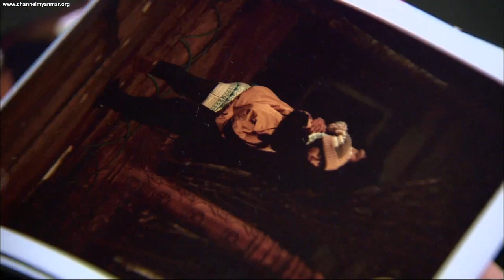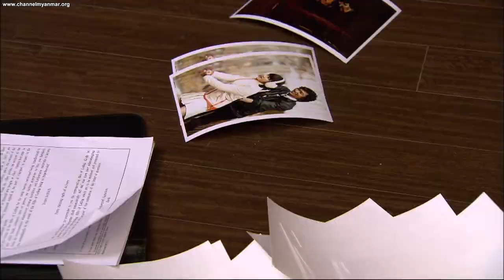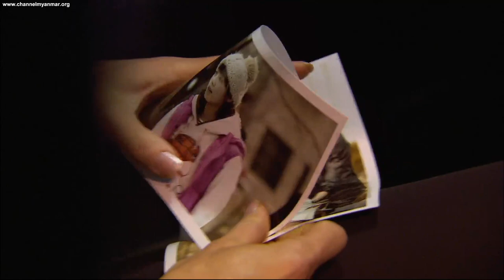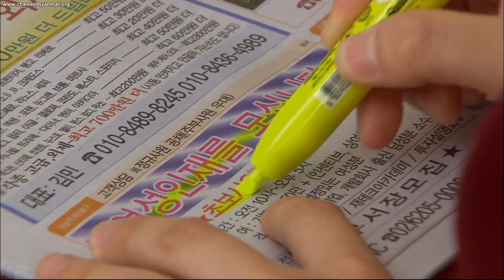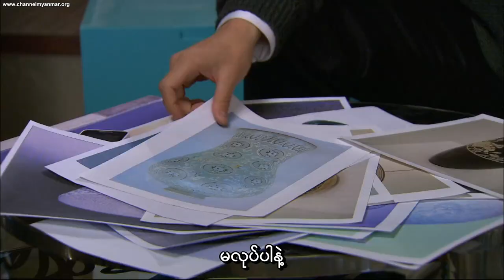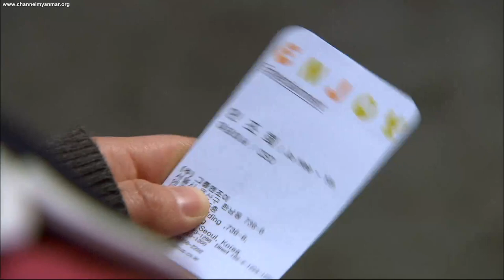February 2, 2024